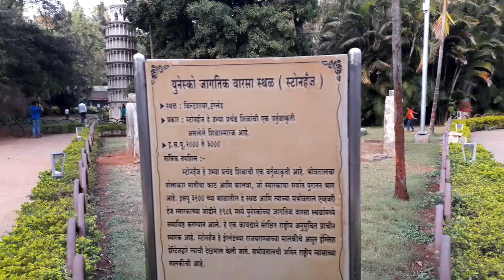Pune Travel Diary - Episode 2 - Visit To Seven Wonders of The World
The gadgets that i use to record my videos

1) Nikon D3200 DSLR
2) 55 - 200mm zoom lens
3) Gitup 2 action camera
4) Smooth Q Gimbal
6) Samsung A7 (2016)
7) Samsung J7 (2016)
8) Manfrotto Tripod
9) Photron Tripod